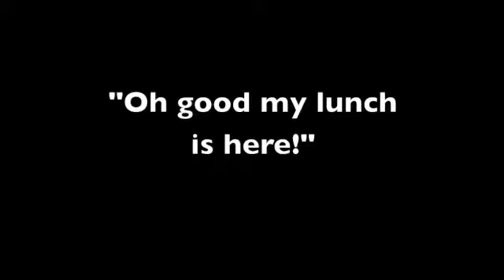Special Memories of Bailey Part 3